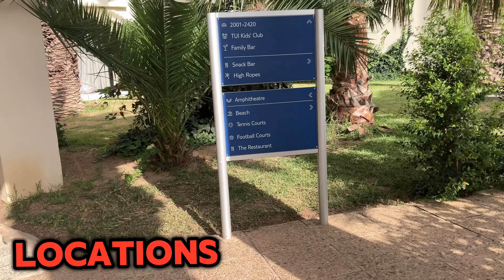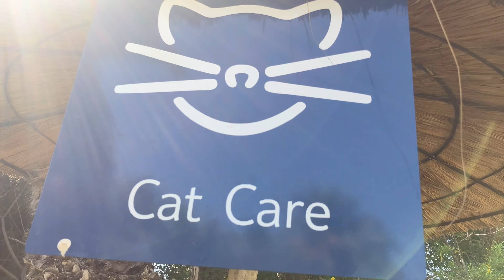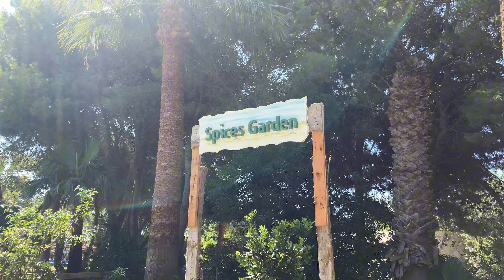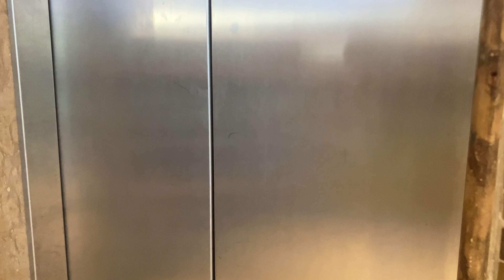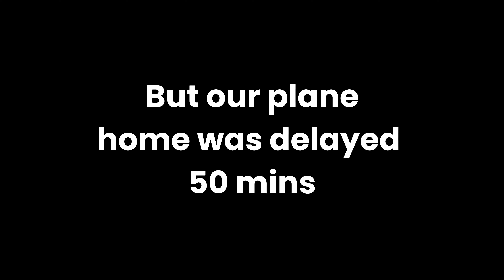Manar Tunisia | TUI BLUE | Hotel Review